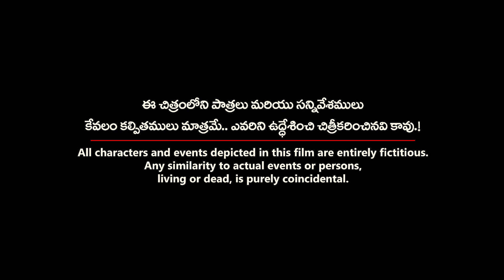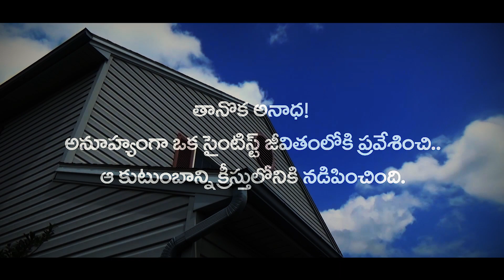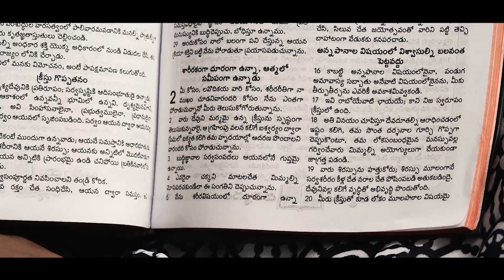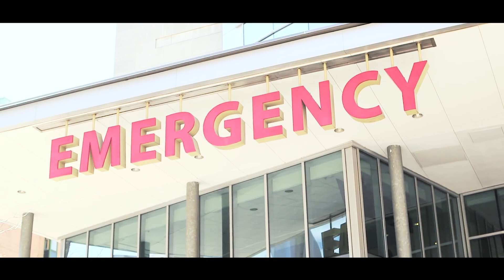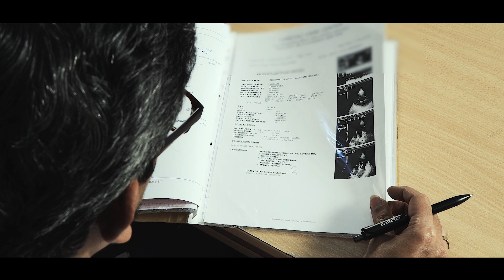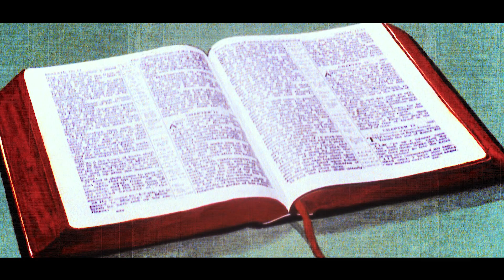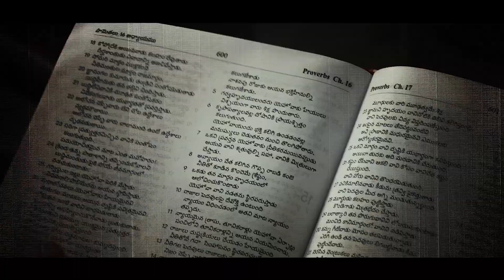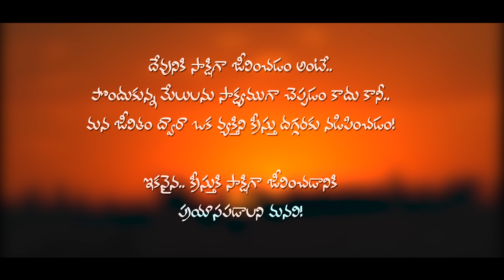సాక్షిగా - A Bible Inspired Short Film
It's not our intention to say that healing is the only way to bring people to Christ. This story is written with an inspiration of a Biblical narrative (Namaan's Story)
we don't claim any ownership of the few clips and background music that we used in this film. Few of the clips and background music are taken freesounds.org, videvo.net, adove.com, etc.,